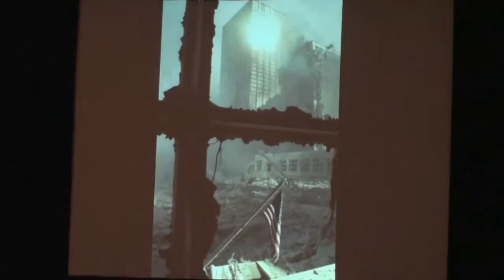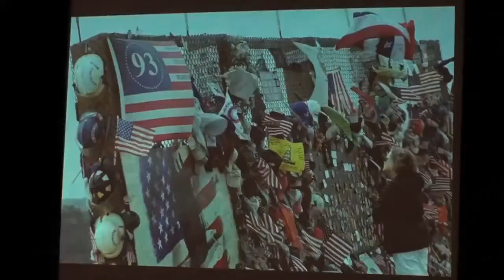Saint Kevin's Korus 2011